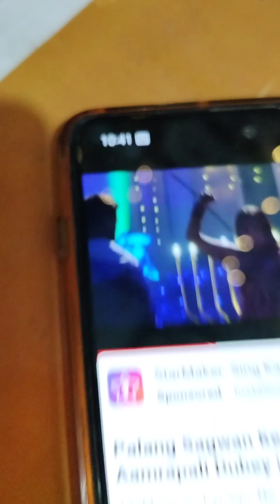আমার জন্মদিনে ভাইবোনেরা কি করলো 😊😍❤️hungry_couple_bengali_vlog